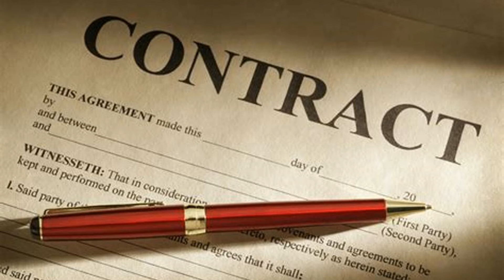5 step to winning in the music biz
proven ways to when in the music biz threw a REAL LIFE MUSIC PERSON